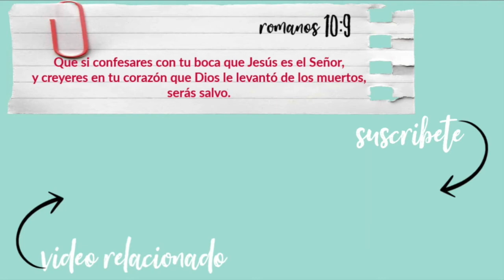ALISADO que DURA 5 días SIN retoque!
Alisado que dura sin retoque

Cree en el Señor Jesús y serás salvo, tú y tu casa.
                        HECHOS 16:37